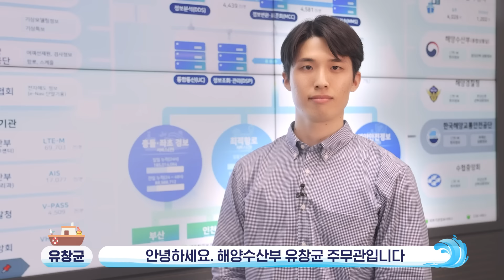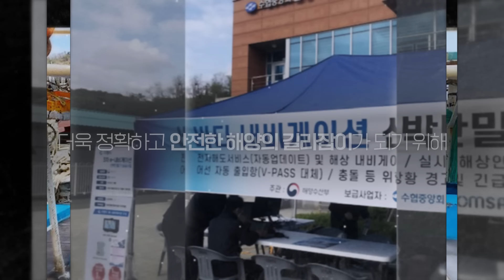바다내비게이션이 뭔지 궁금해?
그동안 바다내비게이션이 뭔지 궁금했던 사람
다 드루와! 드루와!

바다내비를 실제 사용하고 있는 선장님들의
활어만큼 생생한 리얼 사용 후기 인터뷰!

안전하고 스마트하게
바닷길을 알려주는 e-내비게이션에 대해 알고 싶다면
지금 바로 영상을 시청하세요!